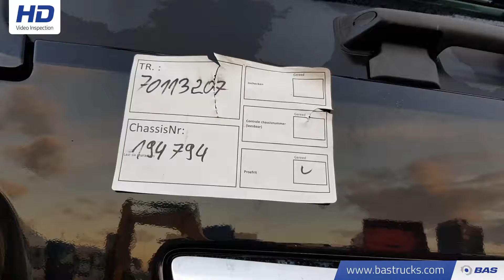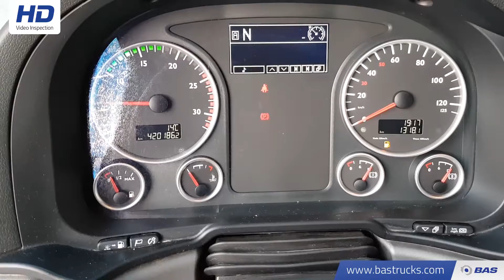70113207 MAN TGX 18.400